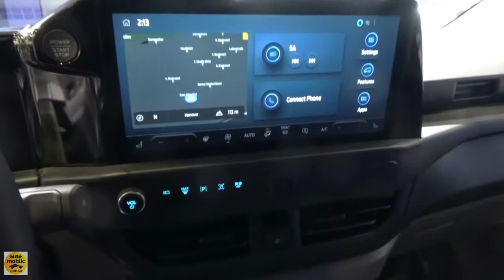2023 Ford Transit Custom Trail AWD - Exterior and Interior - IAA Transportation 2022